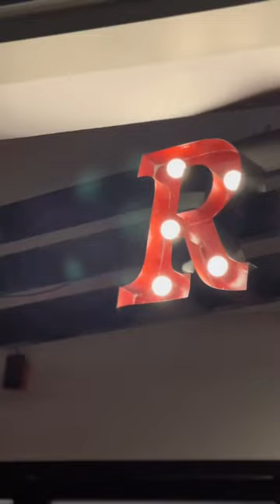MUST-VISIT RESTAURANTS IN BOHOL | AL NILLAS